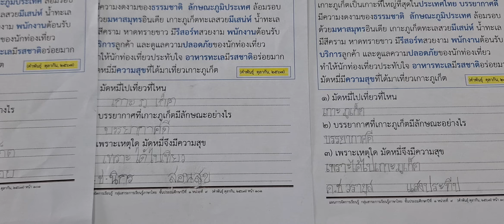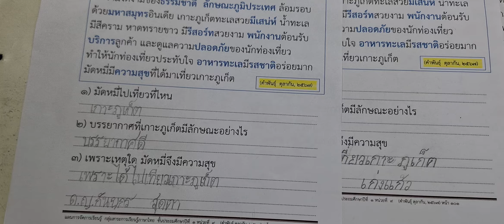(ep147การสอน)สอนอ่านข้อความคำที่มีตัวสะกดไม่ตรงตามมาตรา(ครูคำพันธุ์ ตุลากัน)ครูเชี่ยวชาญ